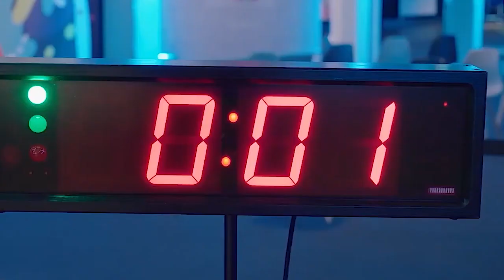AWFS Fair gets busier for Barberan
Stephan Ertack, export manager, Barberan narrates on their latest innovations and talks about upcoming projects in the US over a conversation with  Apratim Ghoshal, editor-in-chief, Wood & Panel. With a strong presence in the US, AWFS Fair is the perfect platform for Barberan to demonstrate their latest in lamination, wrapping, lacquering and digital printing.
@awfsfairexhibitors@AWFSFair